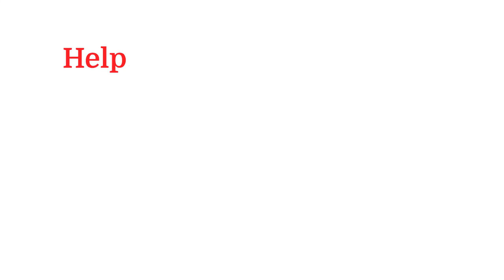HELENA HELPLINE - linie de asistență victime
Campanie de promovare a proiectului HELENAHELPLINE - care conține dezvoltarea și funcționarea unei platforme regionale de asistență pentru victimele violenței de gen, inclusiv pentru femeile refugiate din Ucraina.
Un proiect derulat de  Centrul de Mediere si Securitate Comunitara (CMSC)  și finantat de ACTIONAID.
Coordonator campanie: Oana Băitoc
Concept & copywriting: Gabriela Gruia
Grafică: GIP (G. Pătrăuceanu)
Editare video pentru web: MAria Istrate